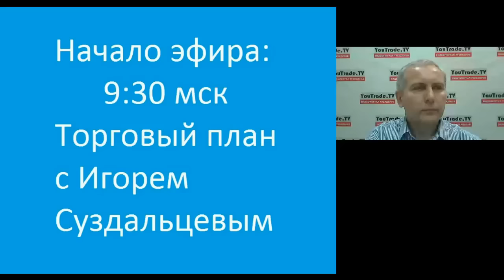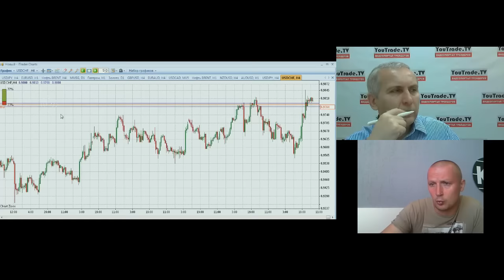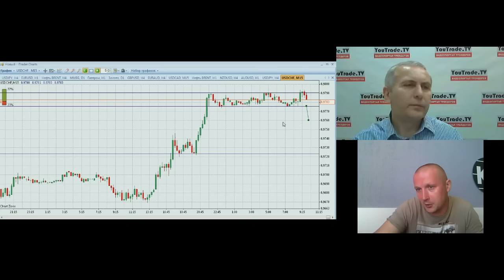Торговый план 5 августа 2015 г. - YouTrade.TV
Утренняя передача "Торговый план" на видеопортале трейдеров YouTrade.TV от 5 августа 2015 г.
Дмитрий Семенов: Жду выхода USDCHF из диапазона 0,9775-0,9790